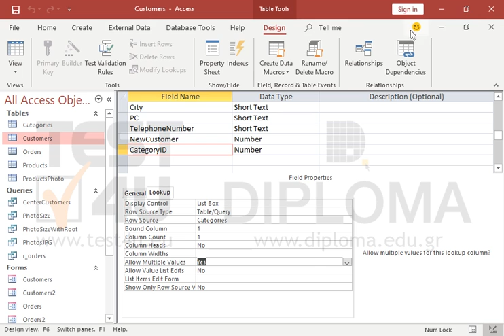Modify the CategoryID field of the Customers table so that it allows entering multiple values....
Modify the CategoryID field of the Customers table so that it allows entering multiple values. Save and close the table.